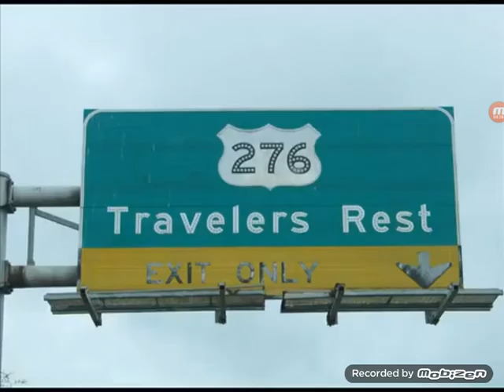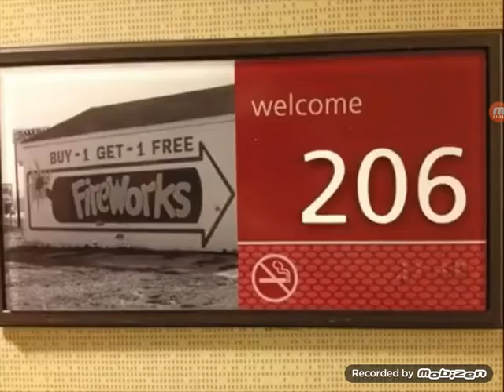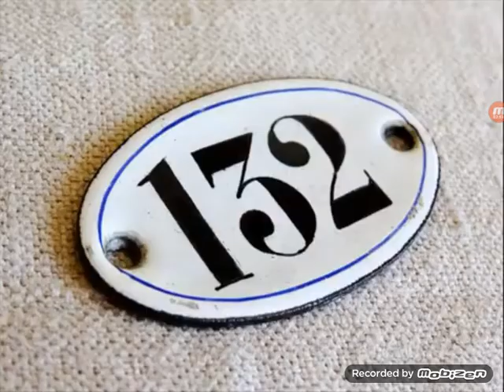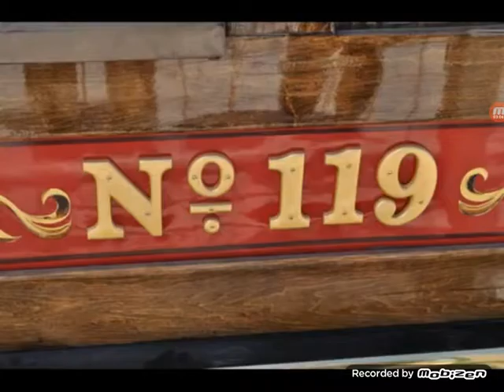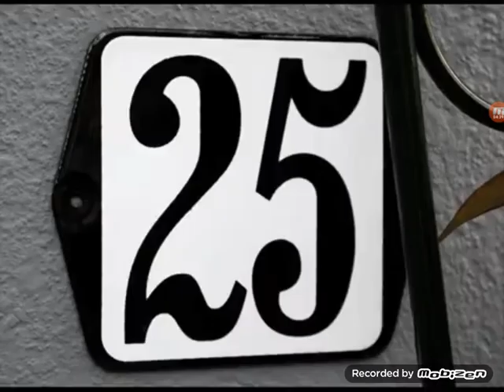February 12, 2020